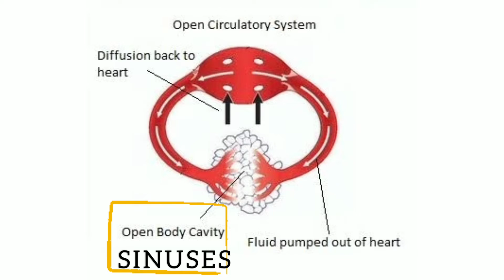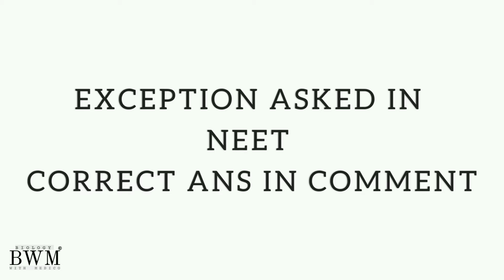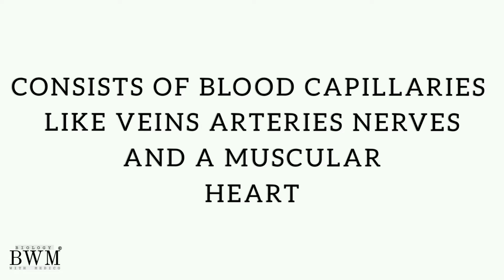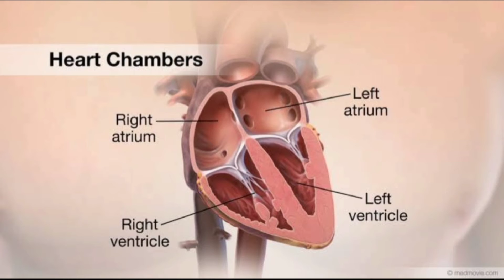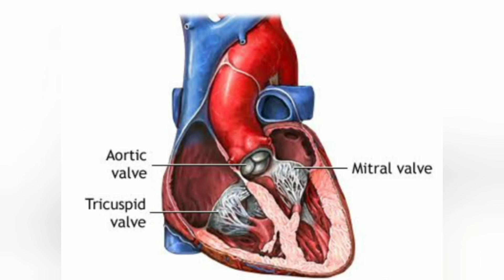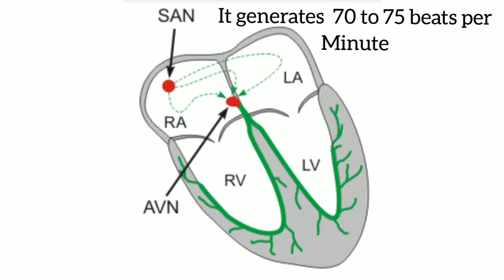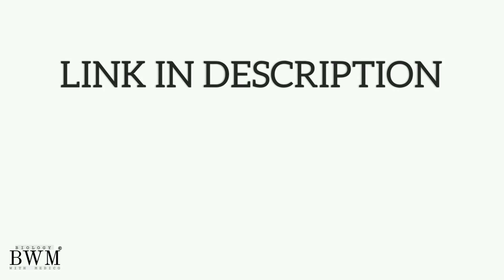Human Vascular system |Rapid revision series | 2021 |2022 | Biology with medico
FOR ANY QUERIES AND NOTES YOU CALL FOLLOW OUR TELEGRAM CHANNEL. PDF'S AND NOTES WILL BE POSTED HERE.